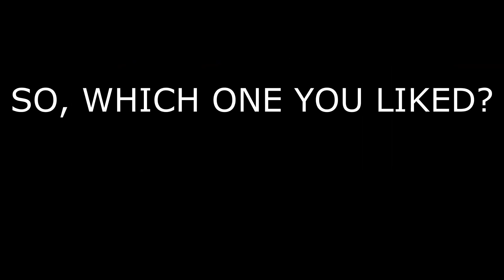Modern Farmhouses Design Ideas in Australia